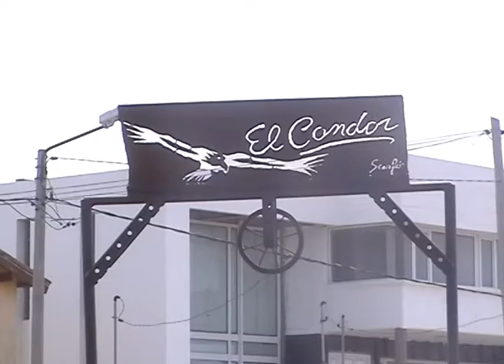VIEDMA: ACTIVIDADES SEMANA SANTA